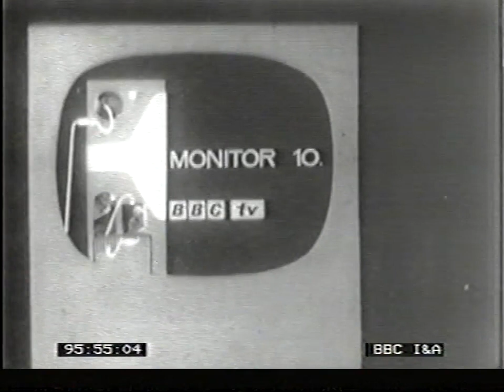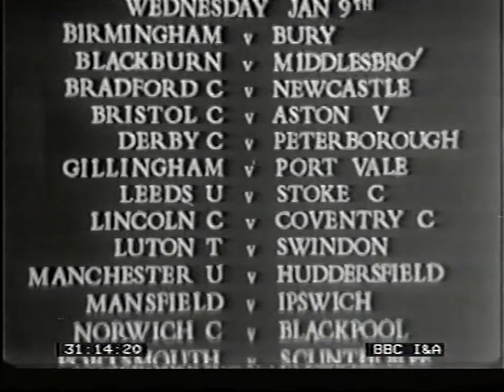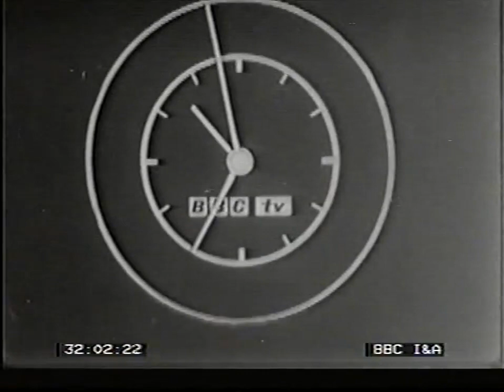1962/63 - Saturday Sport (Preston v Sunderland, Plymouth v West Brom & Tranmere v Chelsea - 5.1.63)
Full BBC 'Saturday Sport' programme, hosted by Alan Weeks
Preston v Sunderland - Commentary by Walley Barnes
Plymouth v West Brom - Commentary by Maurice Edelston
Tranmere v Chelsea - Commentary by Kenneth Wolstenholme